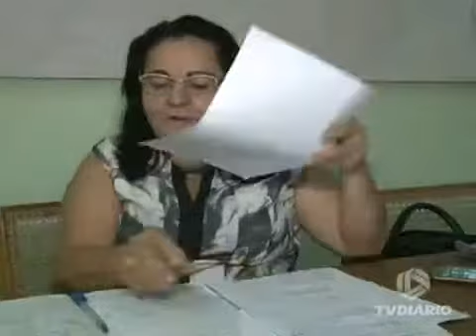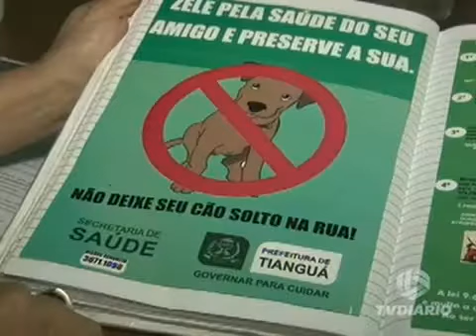Tianguá tem mais de 3 mil cães abandonados